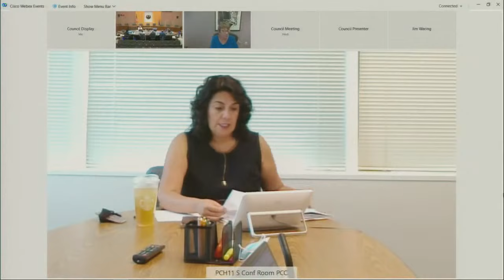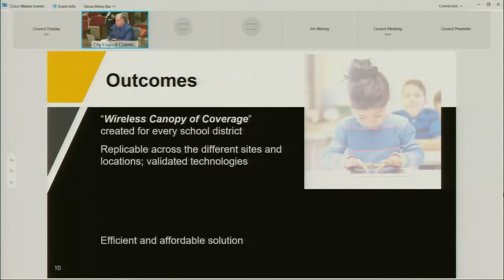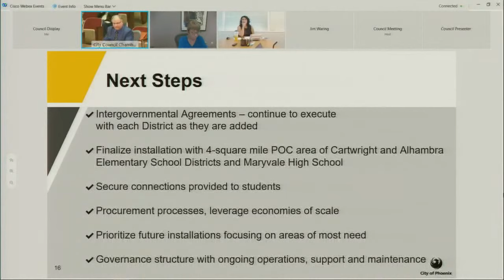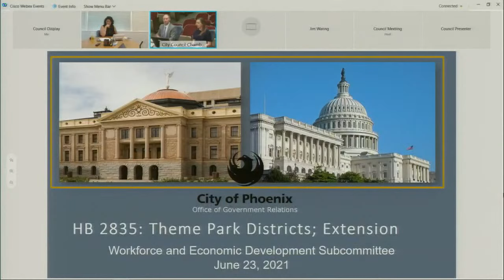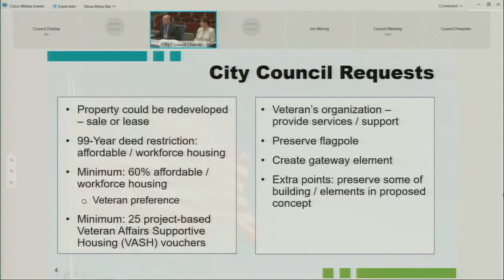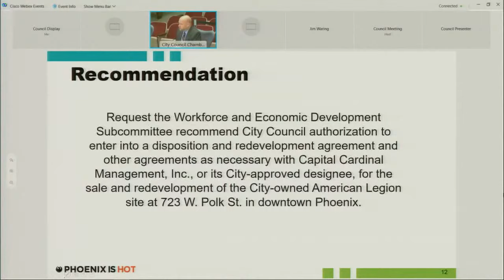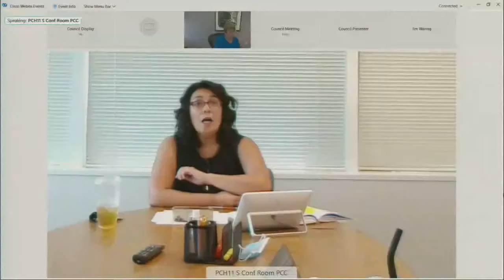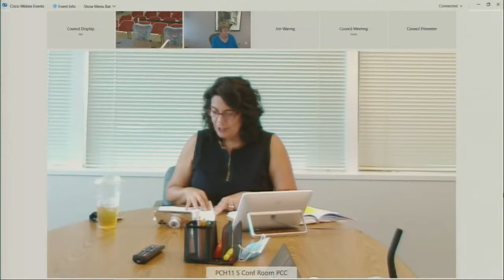Phoenix Workforce and Economic Development Subcommittee - June 23, 2021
Web: https:/Phoenix.gov
Social: @CityofPhoenixAZ on Facebook, Twitter and Instagram